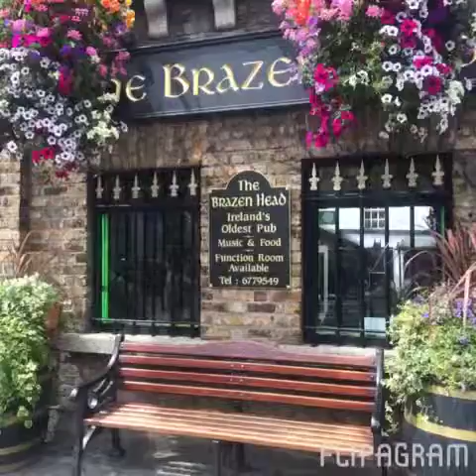Weekend in Dublin- MCJ blog